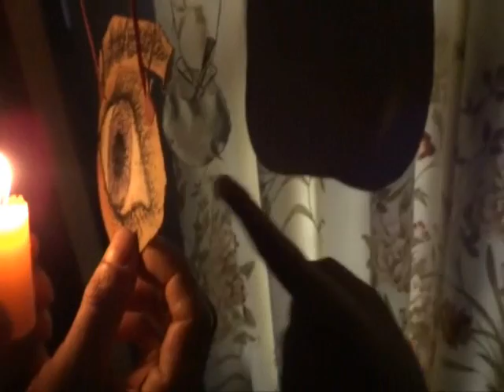Accommodation of the lens in our eye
it shows an experiment to demonstrate the accommodation of the human eye lens in order to focus the image of the object on the retina. This also states the reason for for myopia and hypermetropia.